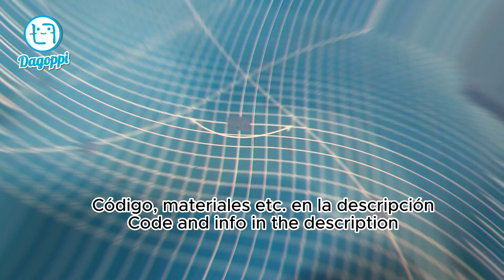🦾😜 Como Hacer Robot Minisumo con Arduino | ENG HD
Te mostramos como construir un robot minisumo ,  fácil y rápido con arduino para competencia.